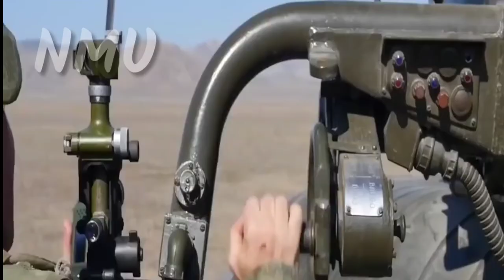BM-30 Smerch vehicle multiple rocket launcher - NMU _ News Military Update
BM-30 Smerch vehicle multiple rocket launcher